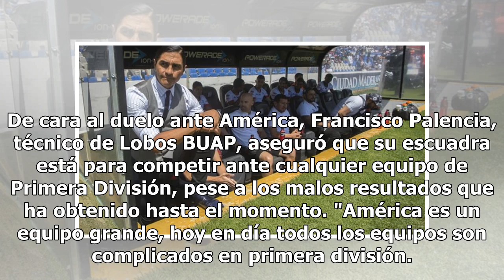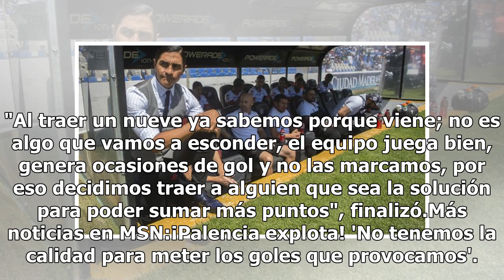Lobos puede competirle a cualquiera: Francisco Palencia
De cara al duelo ante América, Francisco Palencia, técnico de Lobos BUAP, aseguró que su escuadra está para competir ante cualquier equipo de Primera División, pese a los malos resultados que ha obtenido hasta el momento. "América es un equipo grande, hoy en día todos los equipos son complicados en ...